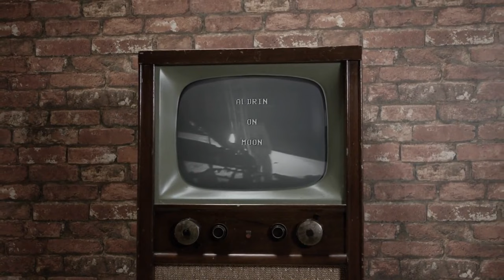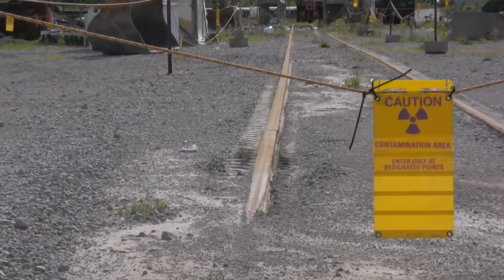THE MARS - Secrets and Facts - Documentary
By becoming a sponsor, you will always be one of the first to see my videos, and you will help me a lot with support, follow the

🚀 Embark on an extraordinary expedition to the Red Planet with our captivating documentary, "THE MARS - Secrets and Facts." 🌌 Join us as we unveil the mysteries and delve deep into the awe-inspiring wonders of Mars, the fourth planet from the sun.

🔴 From the enigmatic surface features to the tantalizing potential for past life, this documentary is your passport to the secrets that Mars has guarded for eons. Engage with cutting-edge science, breathtaking visuals, and expert insights that paint a comprehensive picture of our fascinating neighboring planet.

🛰️ Explore the mysteries of the Martian atmosphere, witness the grandeur of its towering volcanoes, and ponder the implications of potential liquid water beneath the surface. "THE MARS - Secrets and Facts" promises to be a visual and educational journey, perfect for space enthusiasts, science buffs, and anyone curious about the mysteries of the cosmos.

Join us on this interplanetary adventure as we unravel the secrets and present the facts that make Mars one of the most captivating destinations in our solar system! 🚀🔍